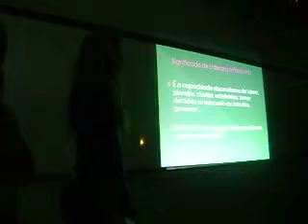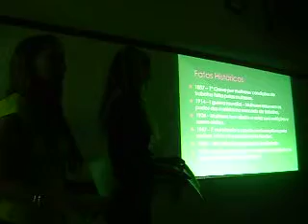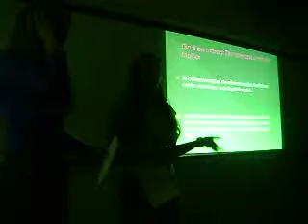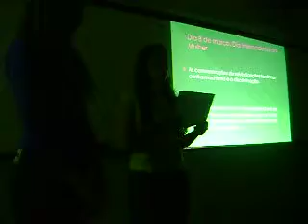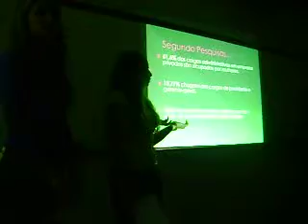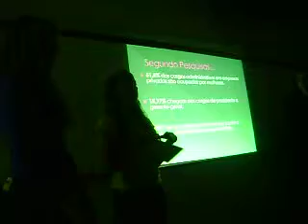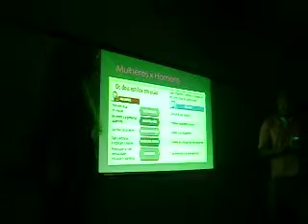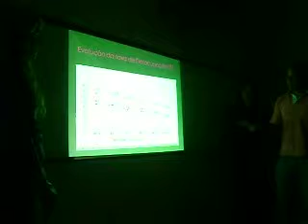Apresentação Liderança Feminina